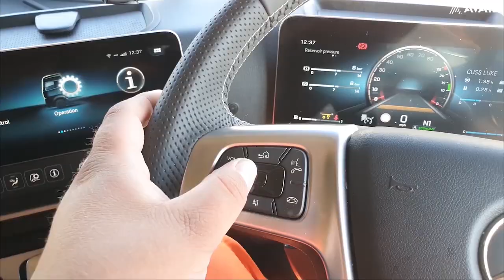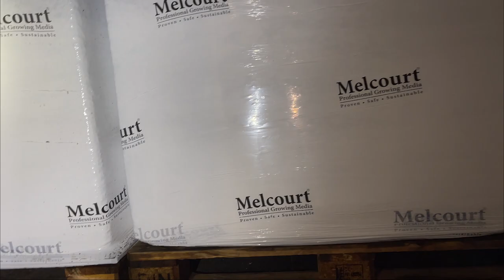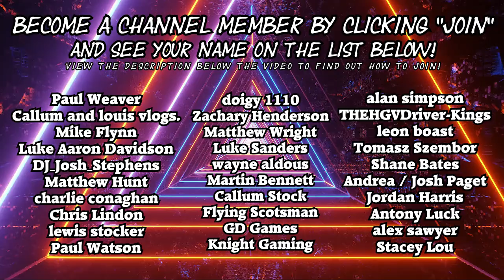She's A Tight One